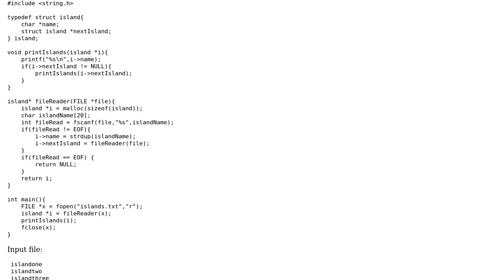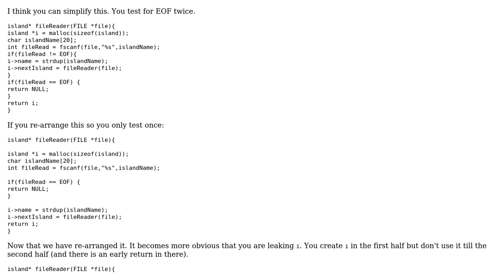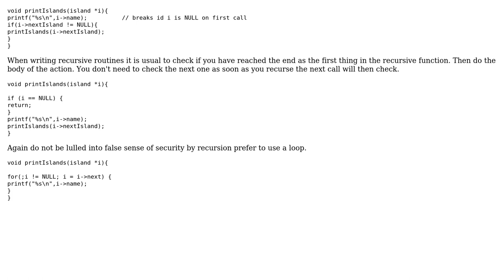Code Review: Reading from file and storing as Linked List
With thanks & praise to God, and with thanks to the many people who have made this project possible! | Content (except music & images) licensed under CC BY-SA | Music | Images & others | With thanks to user Martin York user Koray Tugay and the Stack Exchange Network Trademarks are property of their respective owners. You are responsible for your own actions.